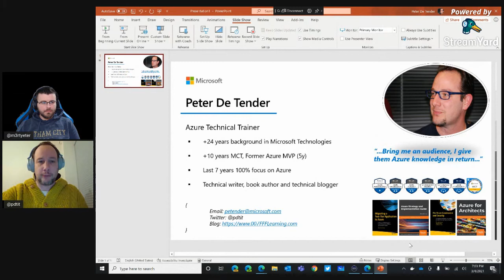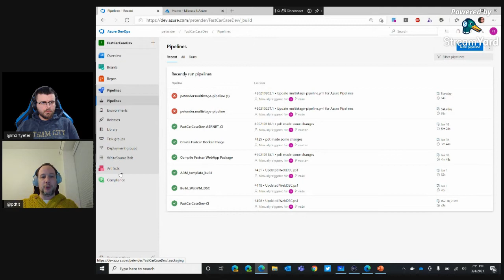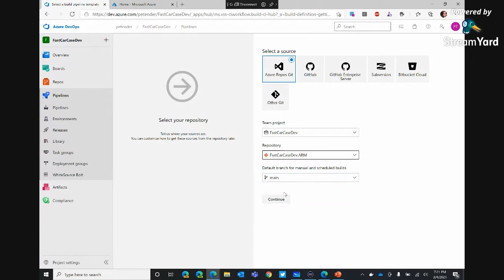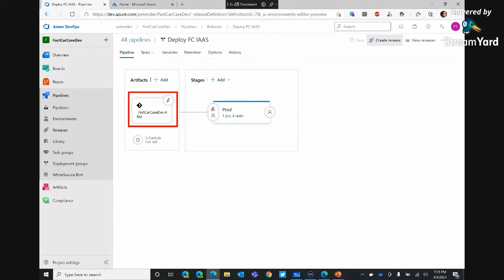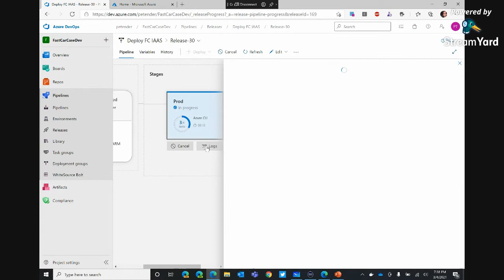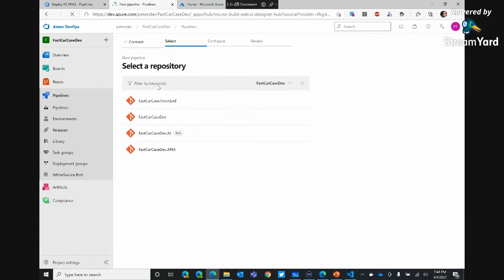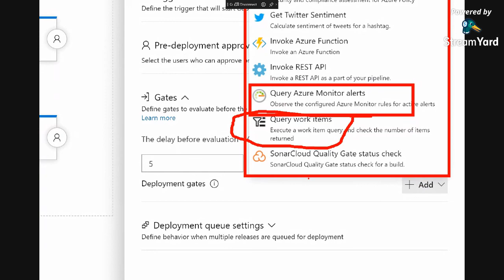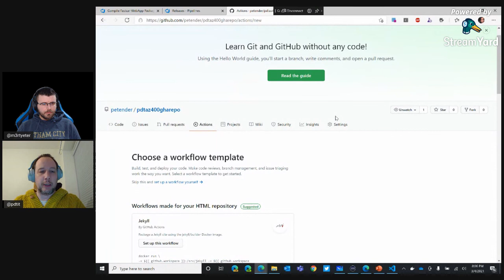Azure Pipelines /W Peter De Tender & Mert Yeter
- DevOps LifeCycle
- Azure DevOps Cloud and On-Prem
- What is Azure Pipelines?
- Brief demo on Azure DevOps, Azure Pipeline